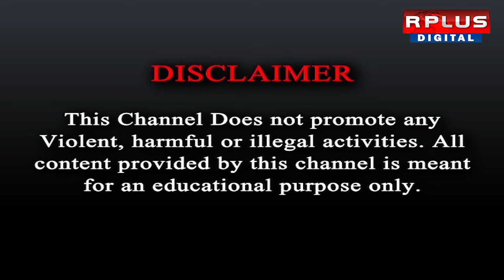Maharastra Election Result 2024: মহারাষ্ট্রে কে হবেন মুখ্যমন্ত্রী?RPLUS NEWS